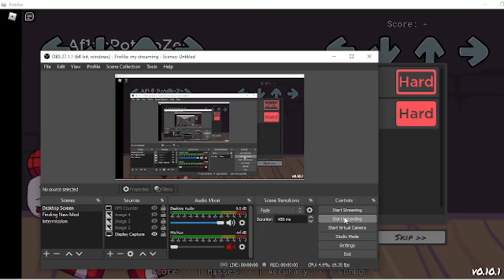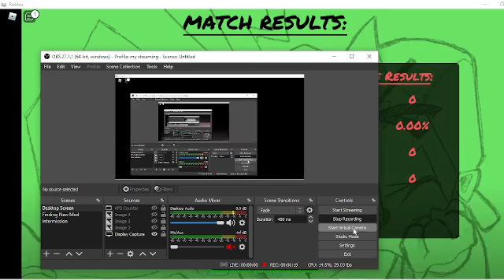Bushwhack Monday Morning Misery